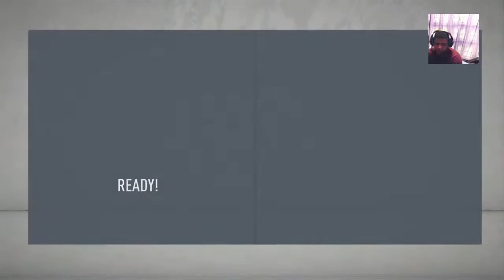Harry cornick leading goalscorer as Norwich climb table.. Cecs Joins Fifa20